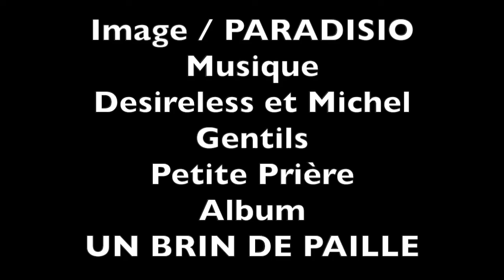DESIRELESS / PETITE PRIÈRE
Extrait de l'album Live  UN BRIN DE PAILLE avec Michel GENTILS
Où va le vent ... ? Où va l'enfant innocent ? Où va l'amour ... où va la rivière ? Mais où va le temps et le temps ... où s'en vont nos prières ??? Où vont le printemps et l'hiver ... feuilles mortes et bourgeons ...où va la nuit et nous ? Où vont l'oiseau et la poussière ... et le soleil ... le soleil ? Où va l'amour où va la vie ???